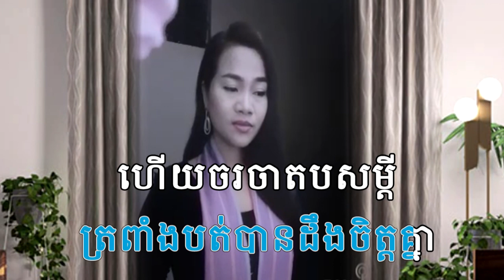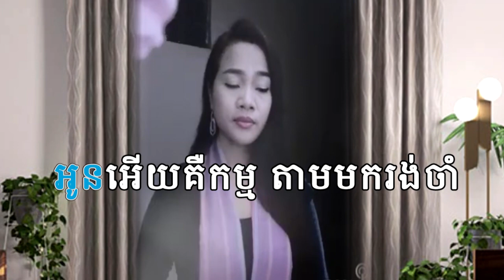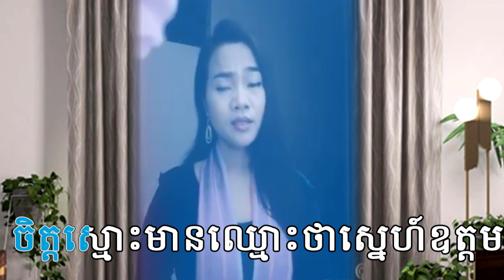មានស្រីស្រាប់ ភ្លេងសុទ្ធ ភូមិព្រះម្លប់ FT GIRL